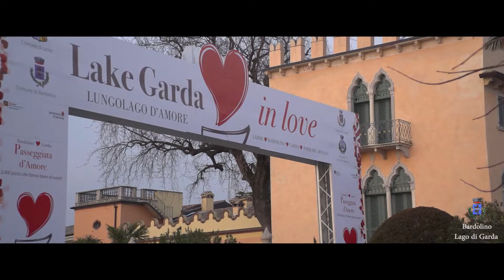Bardolino all year round 😮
Welcome to Bardolino!

Let yourself be surprised by the harmony of its colors; here the crystal clear water and the green hills meet amber sunsets and the purple of the wine.

Discover Bardolino: a land to admire, experience and savor!